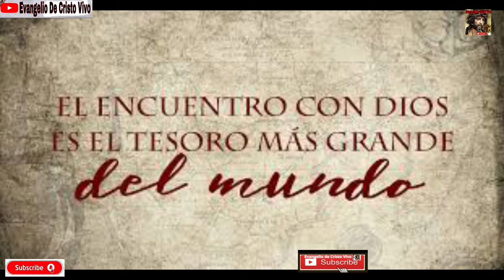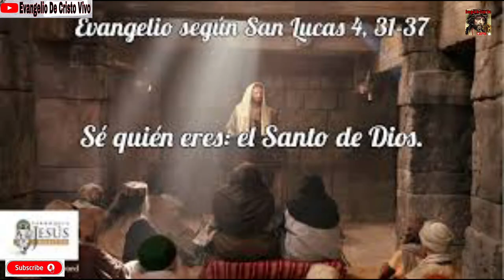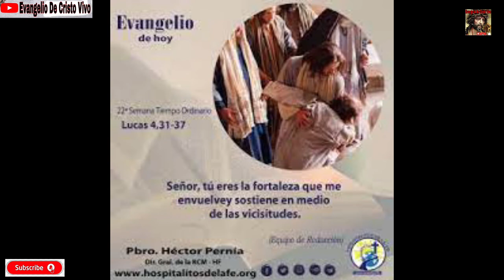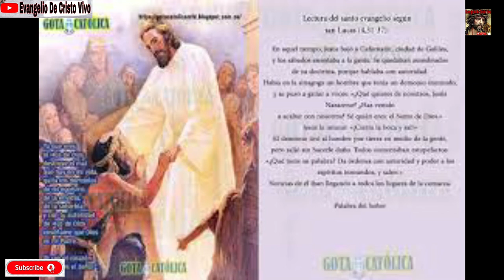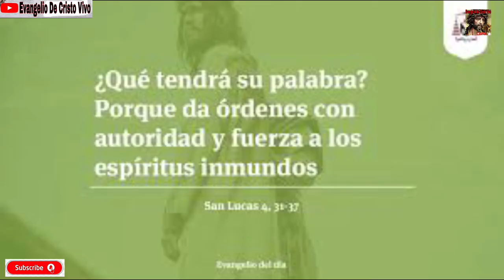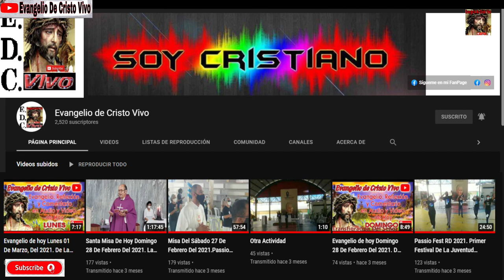Evangelio De hoy Martes 31 De Agosto Del 2021. De La 22ª Semana Del T. O. Rev.